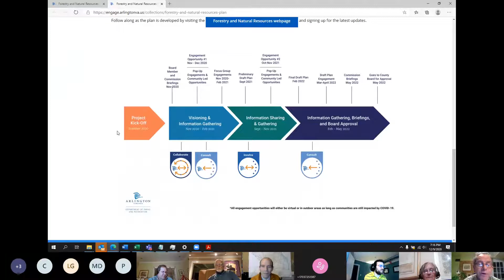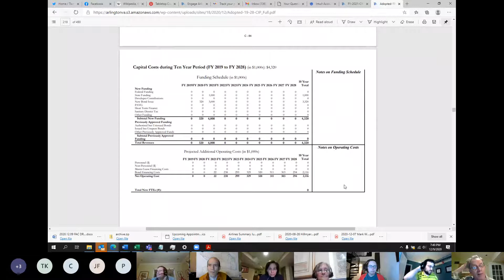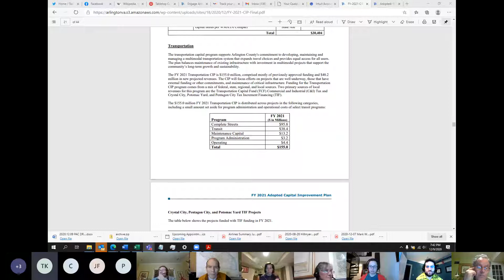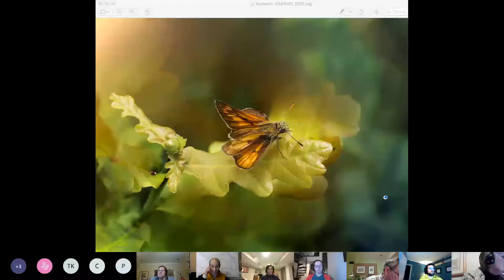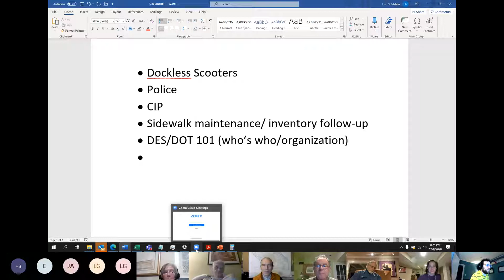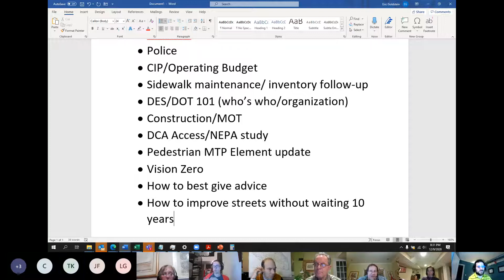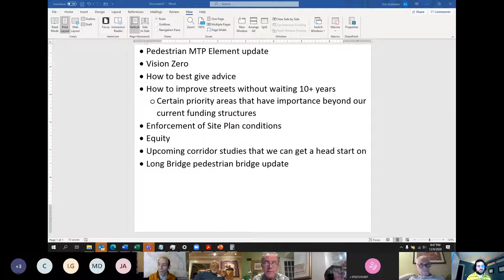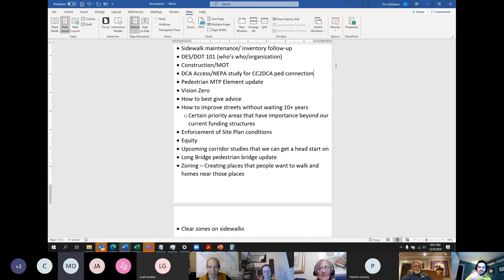Pedestrian Advisory Committee Meeting, Dec. 9, 2020